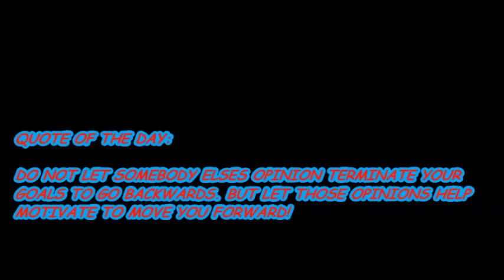UNKNOWN CALLERS DRIVE ME NUTS!! - EPISODE NO. 41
Are you ever just sitting down watching a movie, or just having a nap, or even just bored out of your mind? Than all of a sudden your phone just starts to go "ring, ring" than after your hoping that it's somebody who you know? Than all of a sudden it say's: "Unknown #, Private #?" Doesn't that DRIVE YOU INSANE?